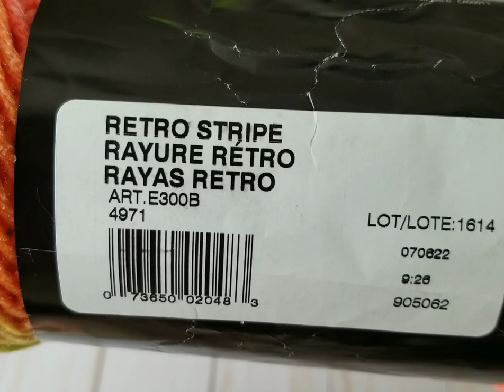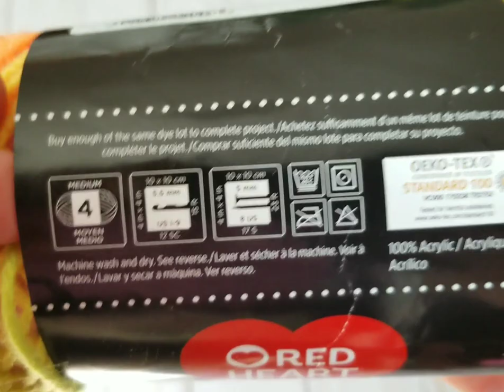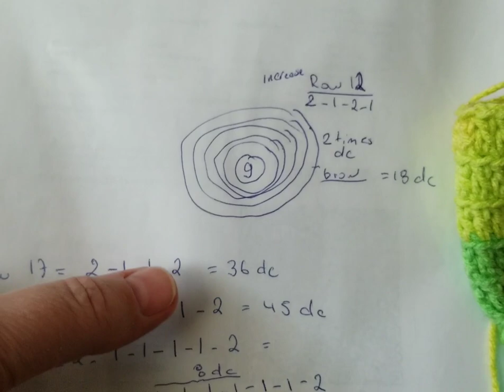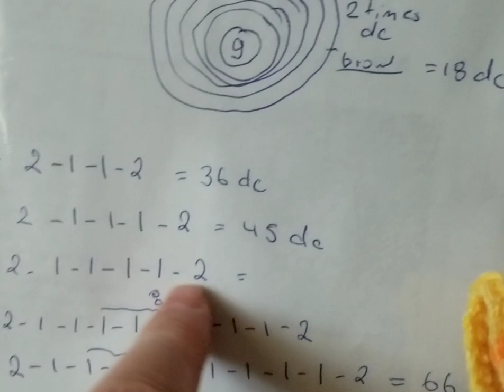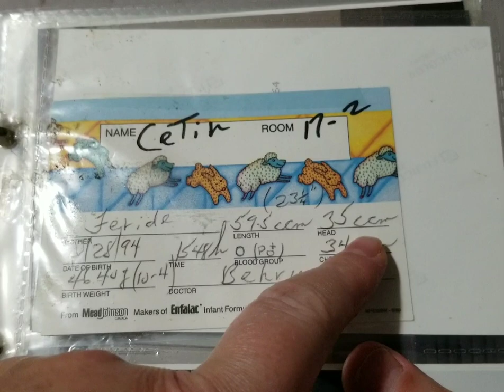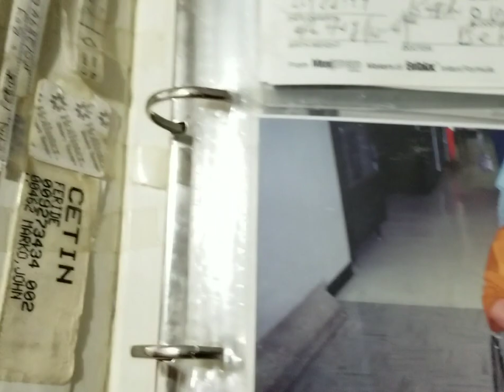How to Crochet a 3D Super Cute Baby Hat Baby Beanie Pixie Hat Gnomes Hat Kukuleta bere 🌸🍁